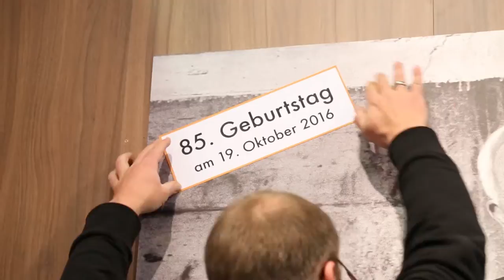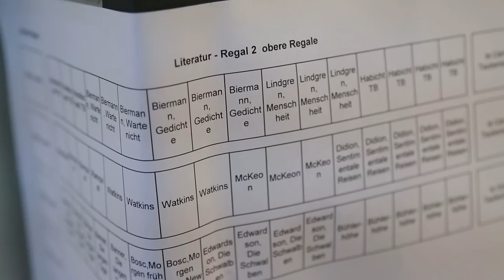FBM16: MesseVlog aus Frankfurt | Episode 1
Episode 1 - Anfang | Tag 1 (Dienstag): Der Stand steht und Steffi und Anne freuen sich drüber, Charlotte und Nadine öffnen Türen und stellen Fragen an Wolf Biermann, während Nele Neuhaus schreibt und schreibt und schreibt …